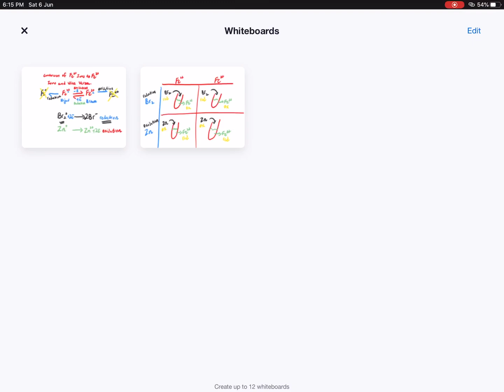1.1 - Part 9 - Pengoksidaan dan Pemurunan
Pertukaran Fe2+ kepada Fe3+ dan Sebaliknya
(Conversion of Fe2+ to Fe3+ ions and vice versa)
Dwibahasa